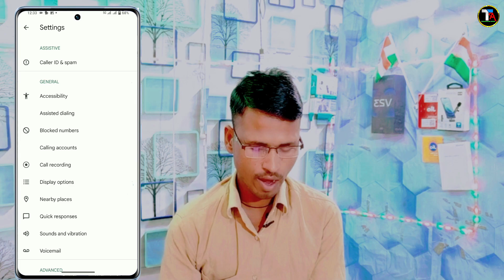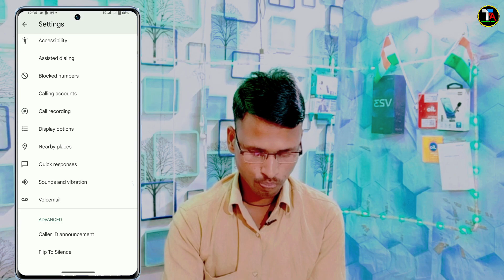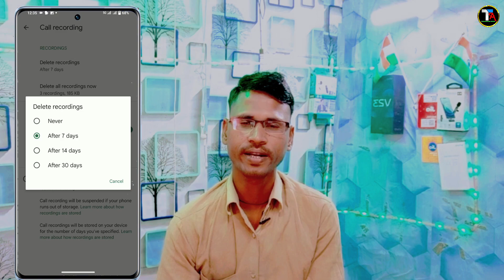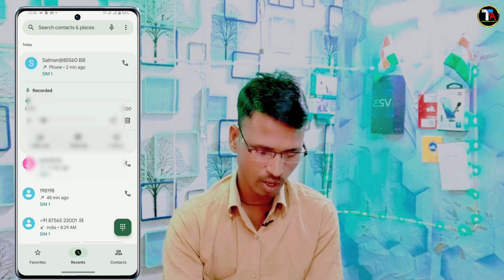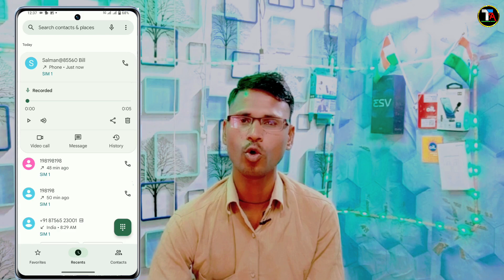Realme 11 Pro 5g Automatic Call Recording On Kaise Kare | Realme 11 Pro Auto Call Recording Setting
Realme 11 Pro 5g Automatic Call Recording On Kaise Kare
Realme 11 Pro Auto Call Recording Setting
How To Enable auto call recording in Realme 11 Pro